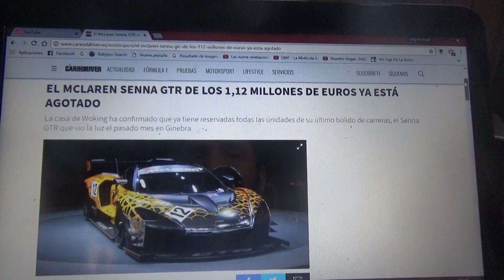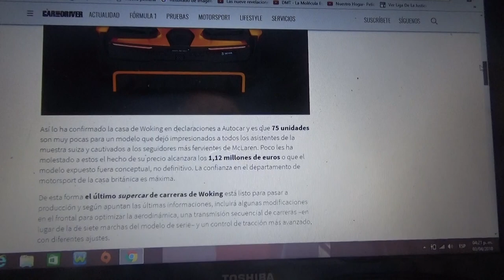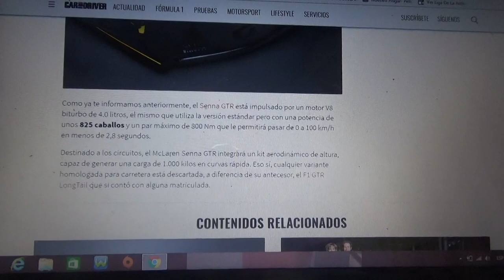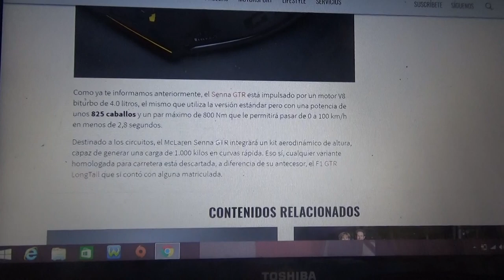Agotadas todas las unidades del Mclaren Senna GTR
La automotriz de Woking Mclaren Cars ha confirmado que ya tiene todas las unidades del Senna GTR reservadas modelo que en la reciente edición del Salón del Automóvil de Ginebra fue presentado a todo el público